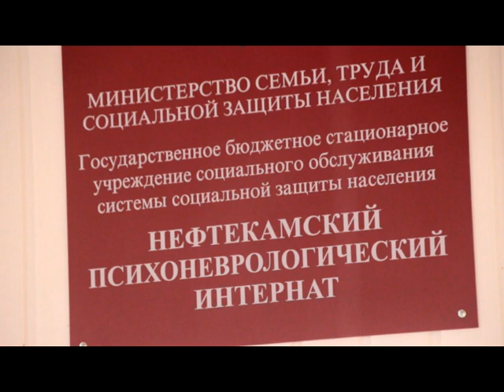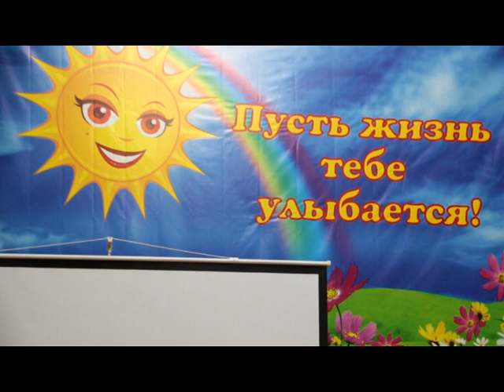В Нефтекамском ПНИ продолжается ремонт помещений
Через месяц получатели социальных услуг колясочного отделения Нефтекамского ПНИ переедут в обновленные после капремонта комнаты. Кроме этого благодаря экономии в конкурсных торгах будут отремонтированы санузлы.